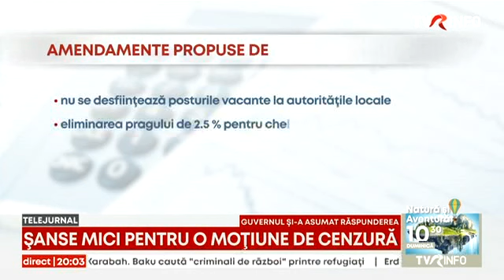Guvernul si-a asumat raspunderea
Guvernul a dat testul asumării răspunderii în Parlament pentru noile taxe și impozite, dar și pentru măsurile de reducere a cheltuielilor publice. S-a terminat cu dubla măsură și cu privilegiile la stat, a declarat premierul Marcel Ciolacu în față deputaților și senatorilor. Reprezentanții Opoziției și-au exprimat zgomotos nemulțumirea față de proiectul de lege și au protestat cu pancarte. Dintre amendamentele depuse, puține au primit girul Executivului. Mingea este acum în curtea Opoziției, care, potrivit Constituției, poate depune moțiune de cenzură. Dar matematica arată că șansele de reușită ale unui astfel de demers sunt minime.